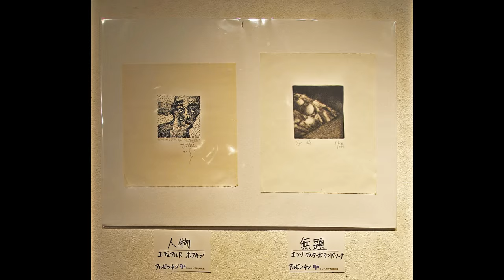2015 ヨコスカ平和美術展・第1ギャラリー inart gallery 絵画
inart  inart gallery

第４6回　ヨコスカ平和美術展

2014年7月23日（木）～7月27日（月）
10:00am～7:00pm　最終日は6:00まで

横須賀市文化会館3階　第1ギャラリー・第２ギャラリー

浅尾正子　荒木まち子　石井菊男　石黒良行
いなおけんじ　井上克己　梅村薫
 榎本澄子　大久保靖雄　岡本旦夫　尾久直也　小田切恵美子
 海上文夫 金澤順子金子五郎・綾子　亀山彰夫　辛島菜緒
 川田茂　川原康男工藤正枝　熊谷榧　倉田美恵子
 倉田るみ　小泉雅彦　小松一彦　近藤久統　佐藤陽
 東麻樹　倭文彩綾　土橋剛
 居石美知子　杉村倉太　杉村由香
 鈴木津一　鈴木誠吾　鈴木登吉　高月桂
 高橋聰明　高橋玲子　滝口未矢子　たけいとよこ
田中泉　田中泰道　田中美佐子
 堤彰　永井君恵　中井洋子　中村裕子
 橋倉利男　橋本栄　橋本まち子　泰真理子　波田康子　畠中学紀
 浜谷るみ　早川　林伸明　原崎恵三　平野哲男　蛭子眞紀子
 藤井建男　藤田繁彦　藤田日出男　藤本洋子
 古澤潤　洞口善悟　真喜志祐子　松井友子　松山しんさく
丸山泉　水戸守敬一郎　宮野保幸　宮野ヨネ
八木美紗緒　やまざき克　山野辺明　吉村玲　吉本るい子
 與安喜一　龍山伯　渡邊和人　渡邊順子

 ベラルーシ
 ブルガリア
 カナダ
 フランス
 イタリア
 ポーランド
 ポルトガル
 プエルトリコ
 スペイン
 トルコ
U.K

作家名アイウエオ順